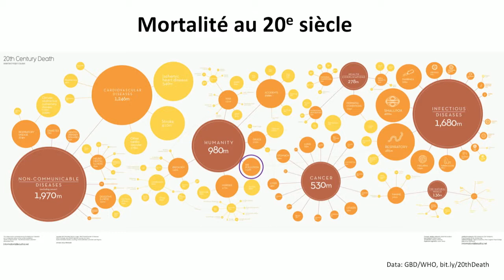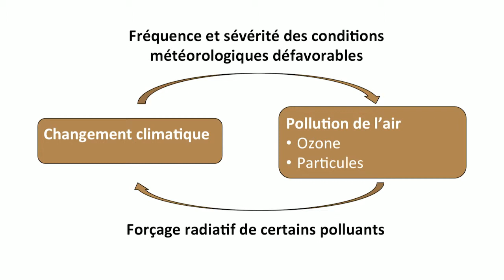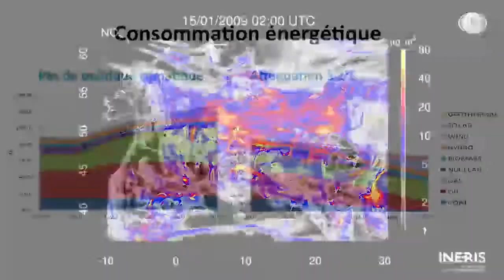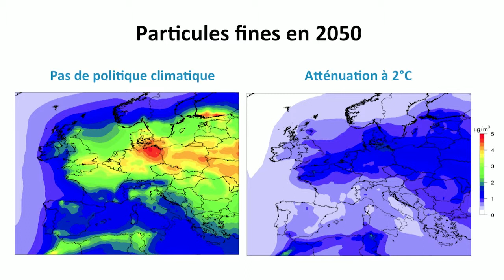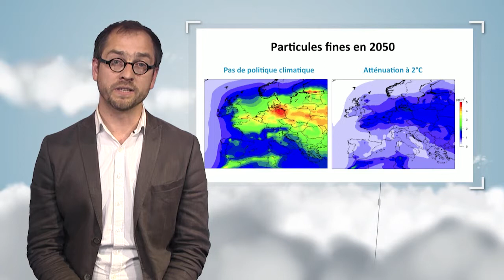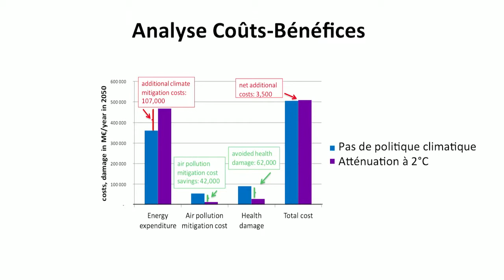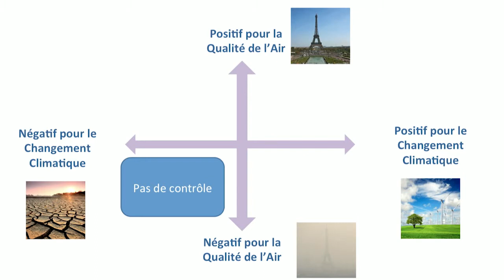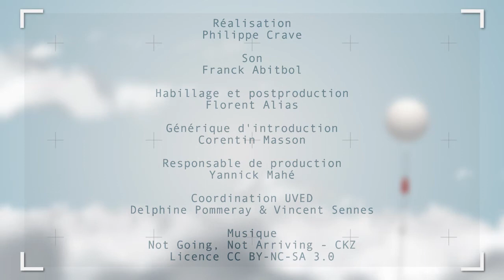Changement climatique et qualité de l'air : à la recherche de stratégies de gestion communes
Dans cette vidéo, Augustin Colette met en évidence les relations entre la qualité de l'air, très préoccupante en termes de santé publique, et le changement climatique. Il discute des trajectoires sociétales qui permettraient d'une part d'améliorer la qualité de l'air, et d'autre part de réduire les émissions de gaz à effet de serre.